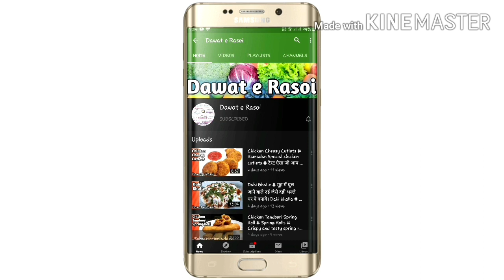Bhuna Gosht # Mutton Tawa Gosht # Dhaba style Mutton Bhuna Gosht # Minara masjid ka Bhuna Gosht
Bhuna Gosht mumvai style which we mostly found on streets of Mohammed Ali road. This recipe is mostly combined with pav and they call it Bhuna Pav.
Do try this recipe and leave your valuable feedback in our comments section.